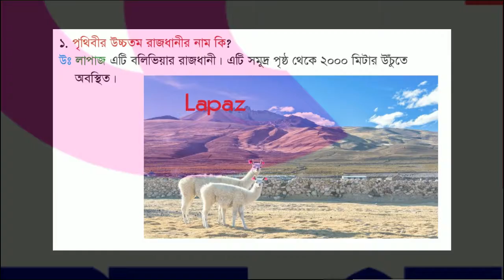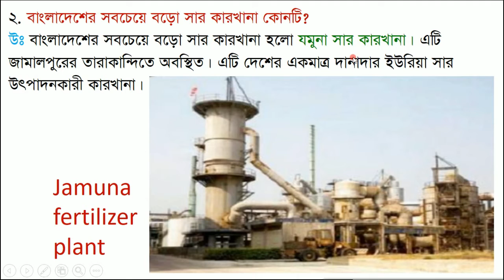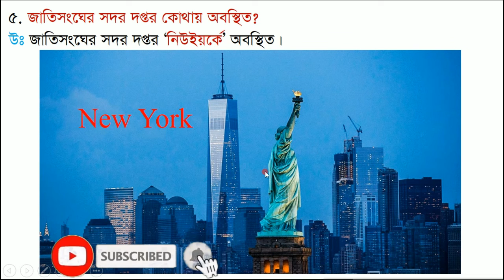ব্যাখ্যা বিশ্লেষণসহ সাধারণ জ্ঞান | পর্ব-২ | Mustafa Sir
স্কুল পর্যায় থেকে শুরু করে সকল প্রকার ভর্তি পরীক্ষার জন্য প্রযোজ্য।